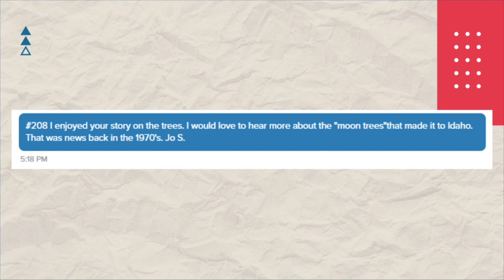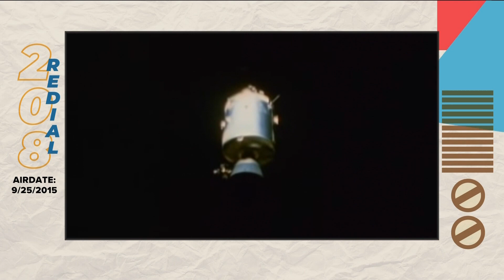208 Redial: Moon tree from the Apollo 14 space mission growing in Boise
In 1971, the Apollo 14 space mission took hundreds of seeds to the moon and back, one of which was planted right here in the City of Trees.